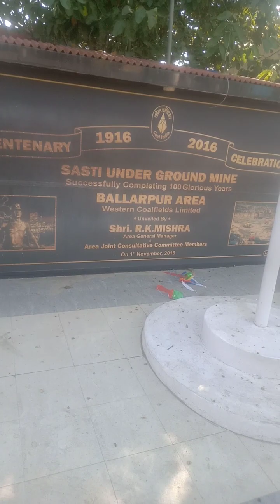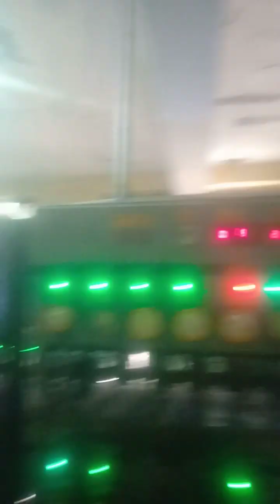W.C.L ballarpur Area, W.C.L saasti to Dhoptala open cast 18/12/2022🌎World Famous Amit Verma 🌎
Western coal fields limited company W.C.L coal india
W.C.L ballarpur Area District Chandrapur Maharashtra

video date :-18/12/2022 Sunday

🌎World Famous Amit Verma 🌎

:WCL ballarpur Area
:WCL Nagpur office
:WCL CMD
:WCL ballarpur Area General Manager
:WCL ballarpur Area Personal Manager
:COAL INDIA
:WCL government employee Shri AMIT VERMA Lodhi
:WCL government employee Mr AMIT VERMA